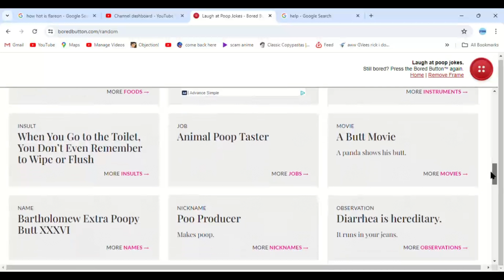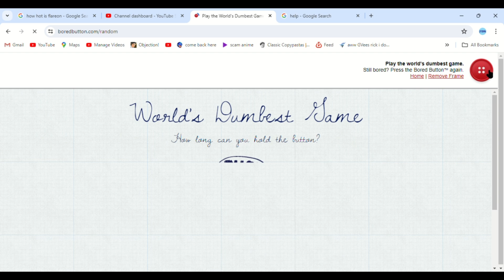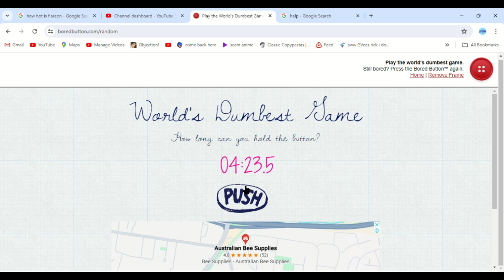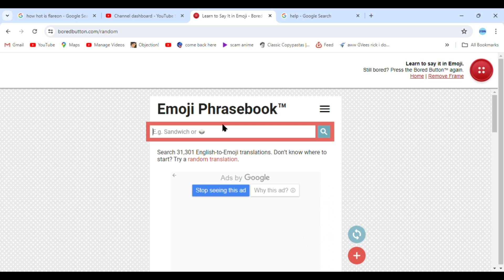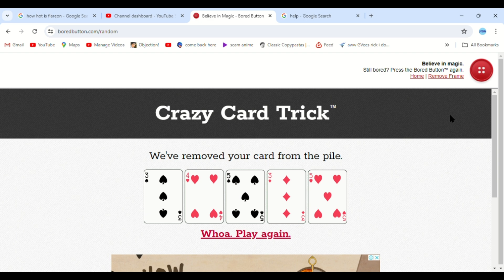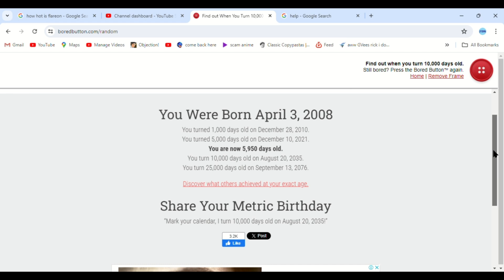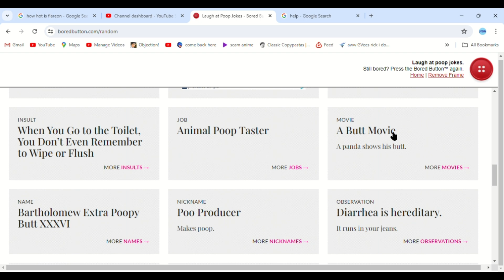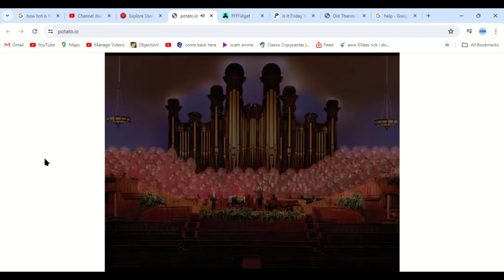the "Bored?" button in 2024